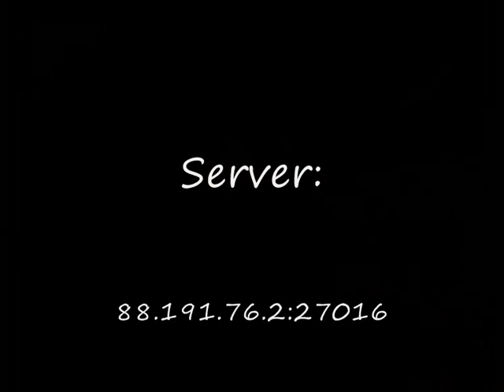Counter Strike Source